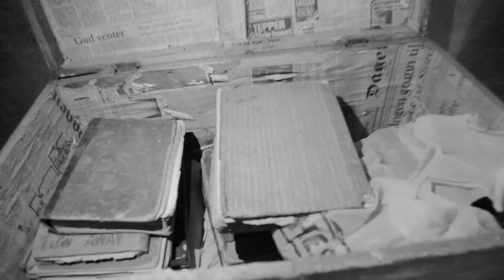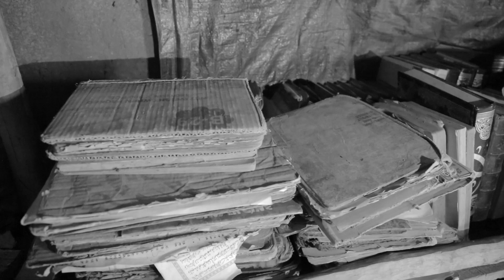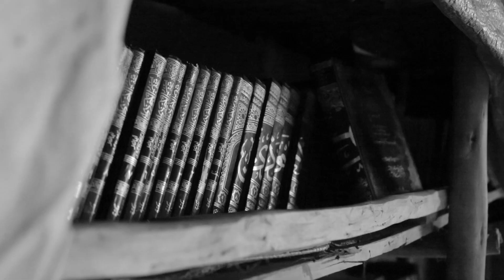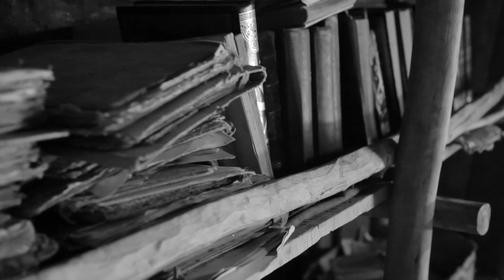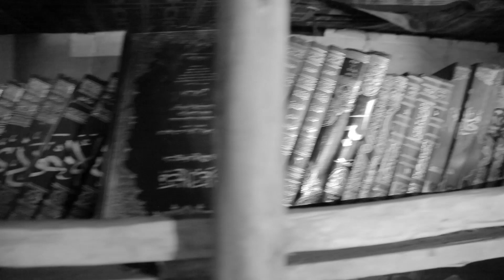የሰዳ ሸይኽ ሐሪማ Kasma_4 Ye Seda sheikh Harima